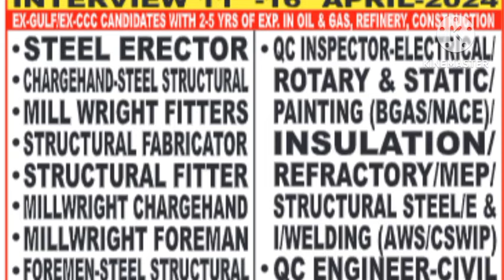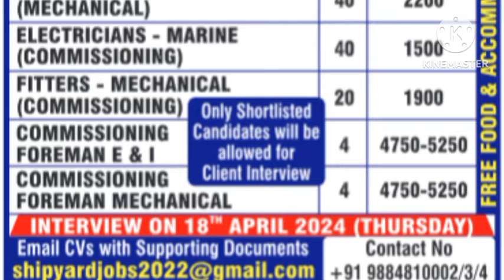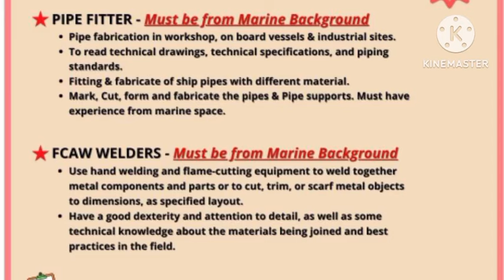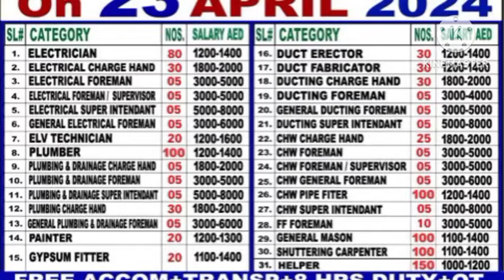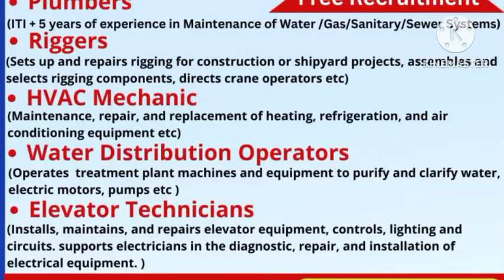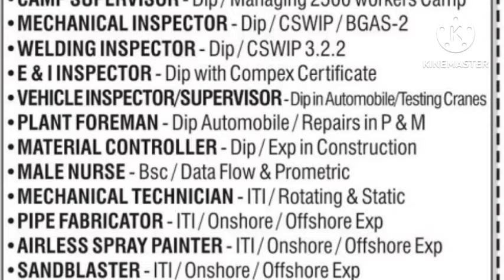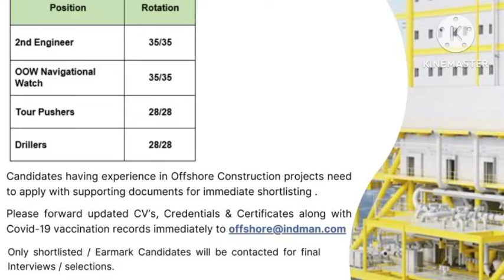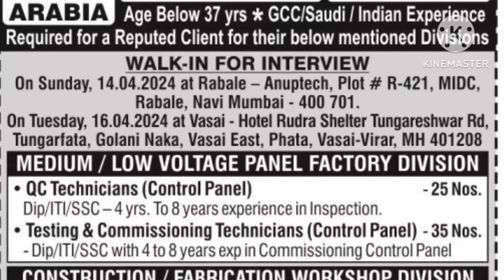Assignment Abroad Times Newspaper | Indonesia Job Vacancy | Urgent Required For Saudi Arabia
Whatsapp groups

private job
private jobs
fresher jobs
civil engineering
psu jobs
employment news
sarkari naukri
up jobs
Delhi jobs
Gurgaon jobs
Faridabad jobs
Noida jobs
NAJAFGARH JOBS
BAWANA JOBS
HARYANA JOBS
MANESAR JOBS
PUNEJOBS
BANGLORE JOBS
Bihar job
Rigger job
helepr job
driver job
welder job
painter job
scaffolder job
cleaners job
hospital job
nurse job
operator job
trailers
tailor driver job
Dr job
doctor job
instrument technician job
structure fitter
structure fabricater job
fitter job
Pipe fitter job
plumbers job
electrician Job
ac Technician Job
HVAC job
mechanical fitter
mechanical technician job
engineer job
supervisor job
foreman job
static foreman
Static supervisor
Civil engineer
mechanical Engineer
electrical Engineer
meson job
plaster meson
tils meson
carpenter job
welding Foreman
welding Supervisor